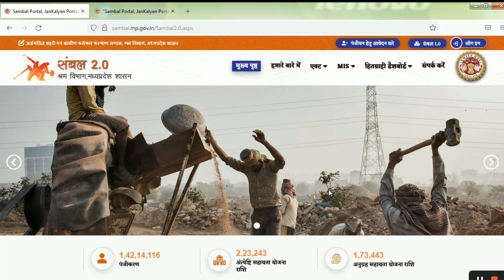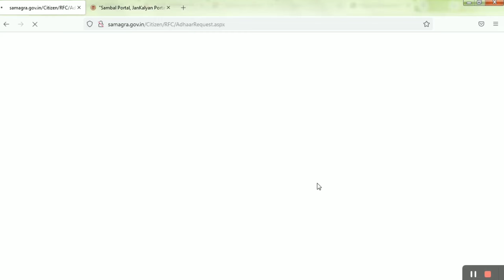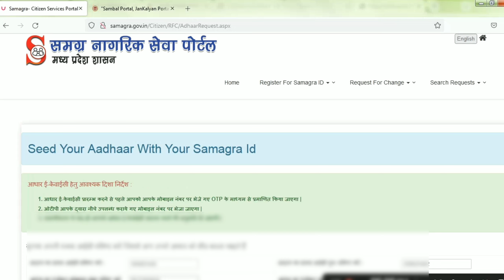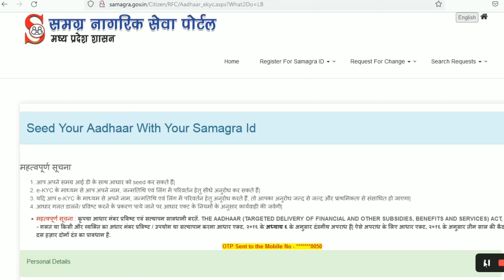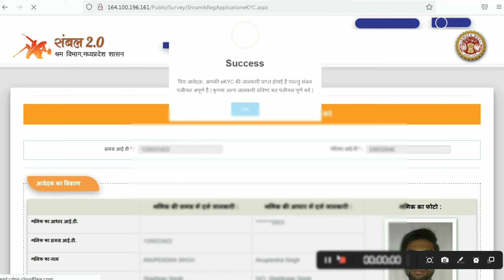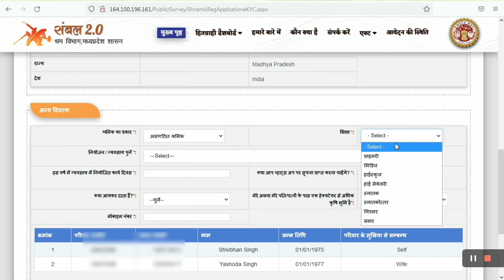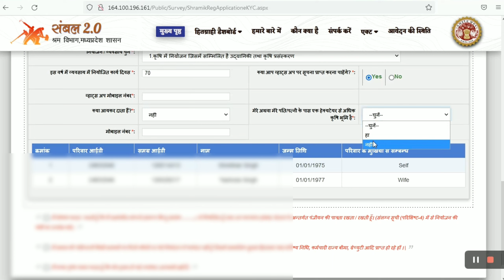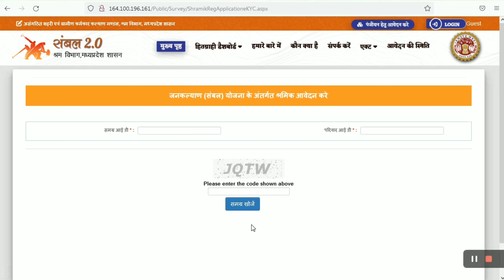Sambal Card Kaise Banaye 2022 | नया संबल पंजीयन करे | Sambal 2.0 Portal Se Registration kese Kare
Topics-:sambal card kaise banaye 2022 sambal card kaise banaye csc se sambal card kaise banaye 2022 sambal yojna me panjiyan kaise kare 2022 mp online se sambal card kaise banaye 2022 sambal card

Video About -:
sambal 2.0 yojana